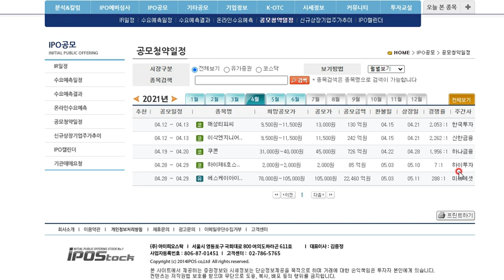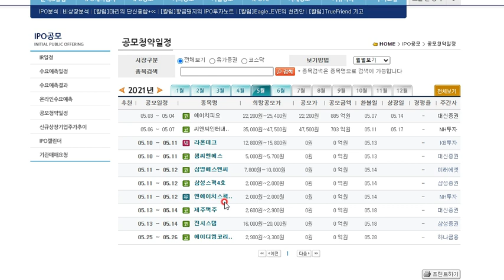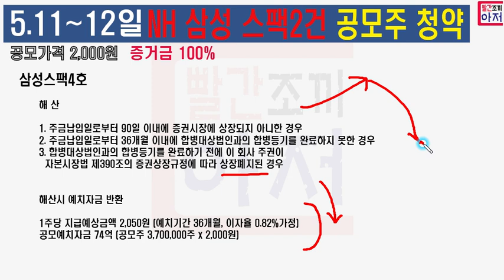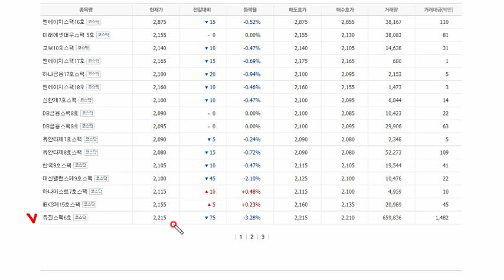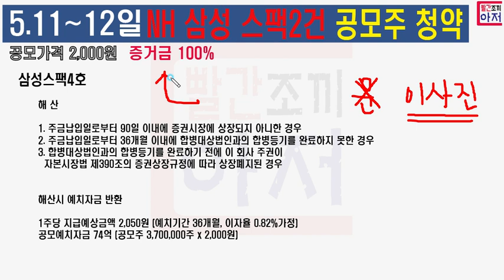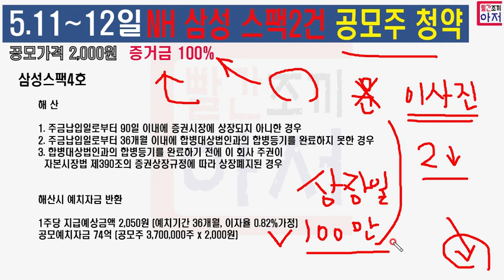공모주 11일 12일 청약 스팩이 뭔지..간략정리...엔에이치스팩19호 삼성스팩4호, 3분하려다가 6분되었네요.. 산으로 안갔는데도..ㅠㅠ 현재 상장된 스팩가격정보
공모주 스팩 청약 삼성스팩4호 엔에이치스팩19호 800억 유가증권

구독자분이 스팩관련해서 다시 영상요청하여 올리는 자료입니다. 중복내용있을수 있고 삼성 및 엔에이치 투자설명서 관련 영상은 이전 영상 참고 바랍니다.